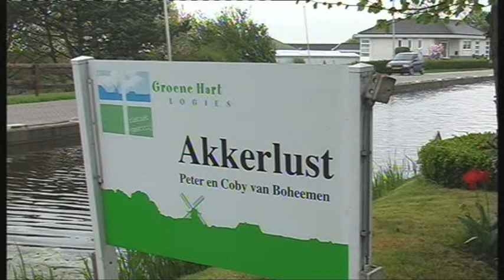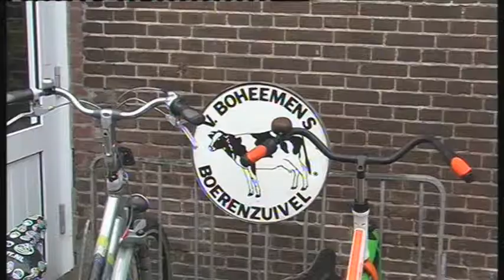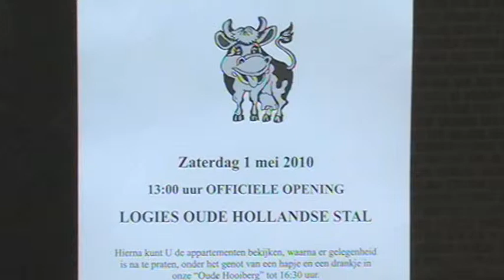Hotelboerderij van Boheemen